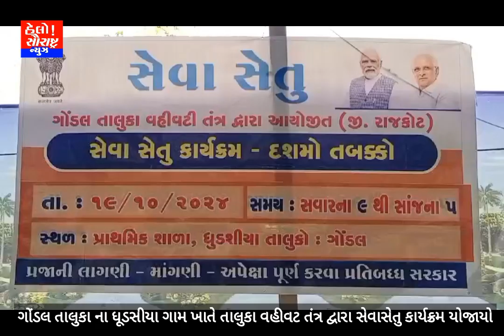ગોંડલ તાલુકા ના ધૂડસીયા ગામ ખાતે તાલુકા વહીવટ તંત્ર દ્વારા સેવાસેતુ કાર્યક્રમ યોજાયો